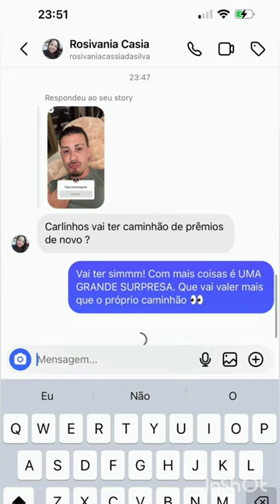Carlinhos Maia vai trazer mais pessoas pra casa da Barra 🔥